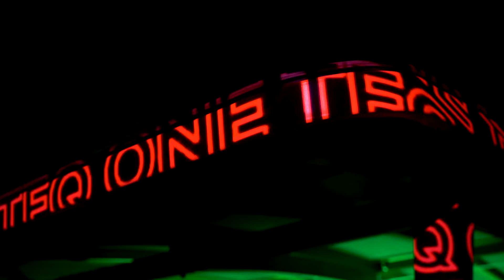TEQ™ ONE Stůl na Teqball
Promo video pro stůl na Teqball TEQ™ ONE